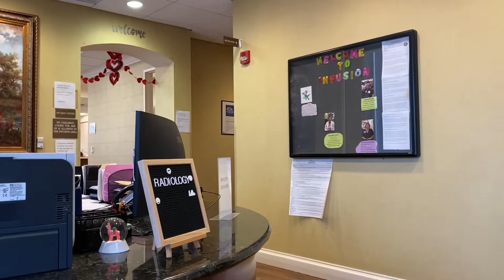HEALING DIARIES | this is chemo round #1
Come with me as I get my first Cytoxan (cyclophosphamide) infusion to treat autoimmune encephalitis ✨

BACKSTORY:
Autoimmune encephalitis is a poorly misunderstood illness, with very little content out there to show what it's like to endure and recover from it. In my case, I have been dealing with a gamut of cognitive deficits that started back in 2014. I was not diagnosed until 2019, when I first received IVIG and Rituxan (rituximab); shortly after making it back to baseline, a relapse set me back in March 2020. Since then I've been working to get back into remission with the help of therapies including plasmapheresis, Solumedrol (methylprednisolone), Actemra (tocilizumab), and now Cytoxan (cyclophosphamide) and Cellcept (mycophenolate mofetil).